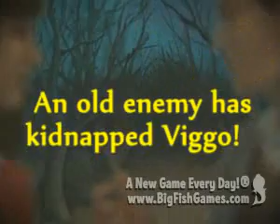Nightfall Mysteries: Black Heart Collector's Edition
Stop the evil Vansig family before they point their vengeful wrath at your friend Christine in Nightfall Mysteries: Black Heart! Just as Viggo and Christine believed themselves free from the shackles of the Vansig family, an enemy they thought dead returns to kidnap Viggo, destroying the newfound peace of the lovers. Powerless to save Viggo by herself, Christine has called upon your help in Nightfall Mysteries: Black Heart!